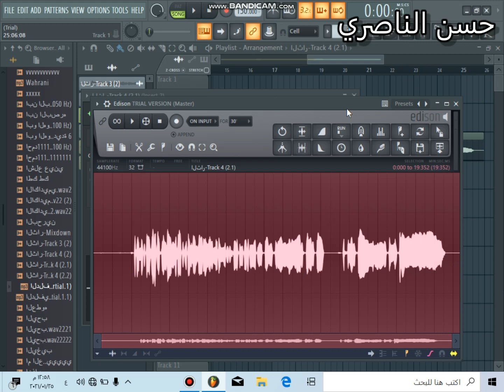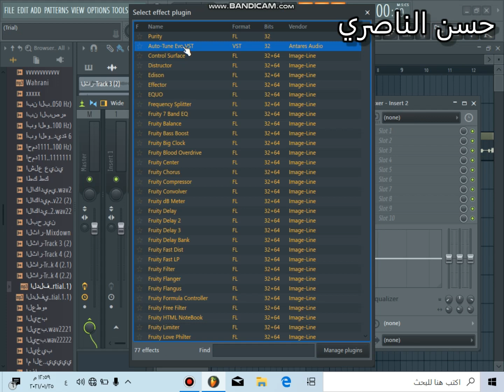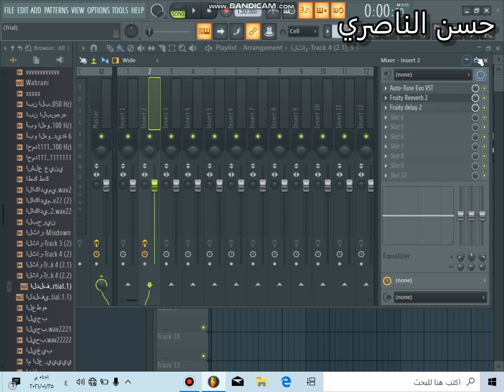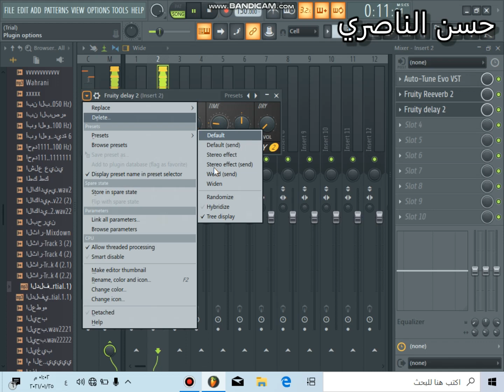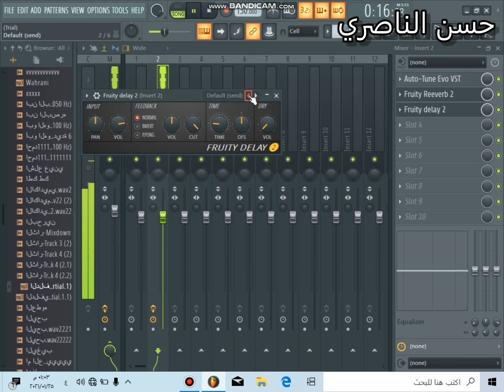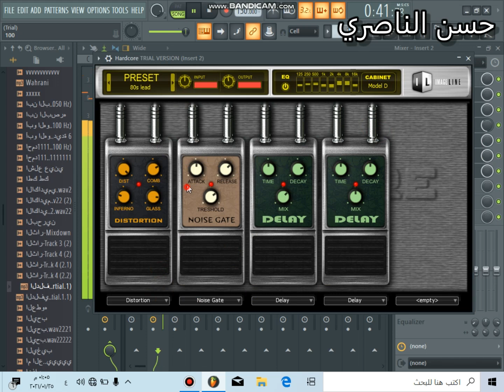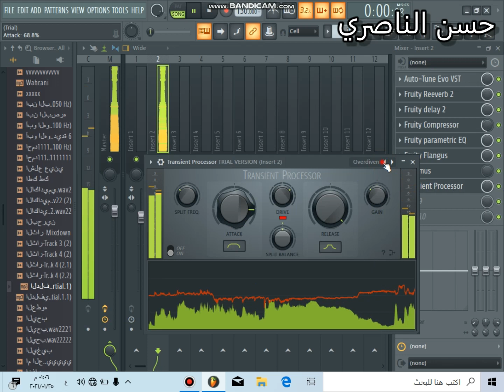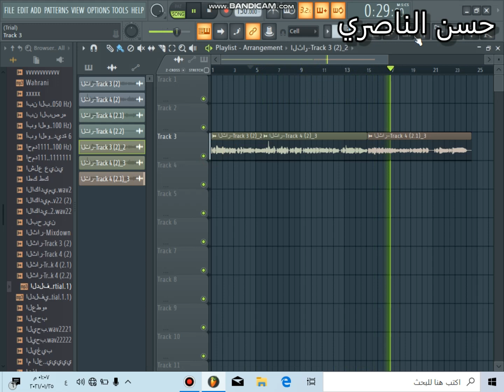طريقه تصفيه الصوت وازاله النويل في برنامج fl studio فروتي لوبس